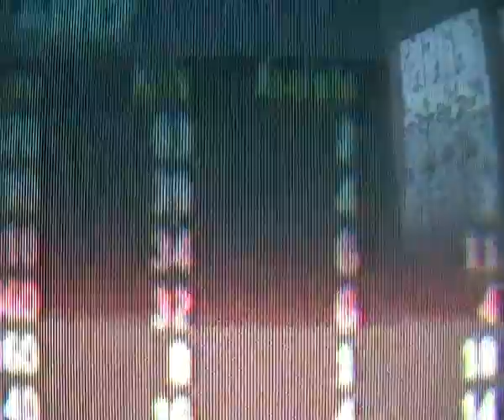Call of Duty 93 Kills higest i have see